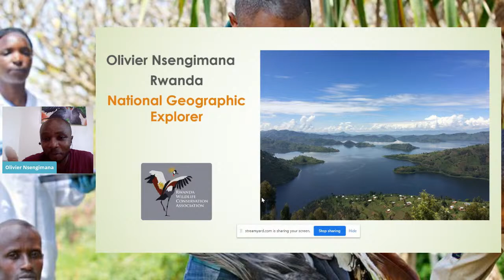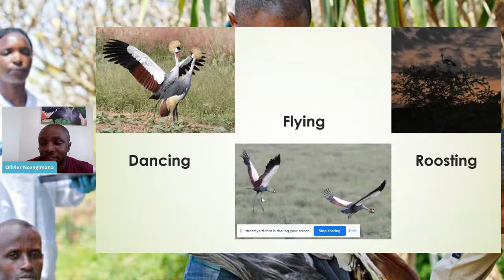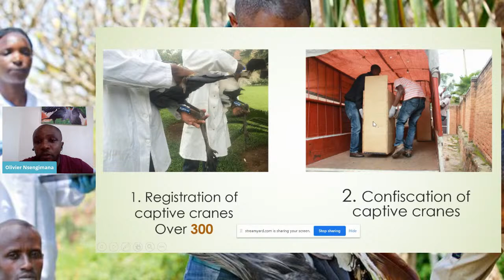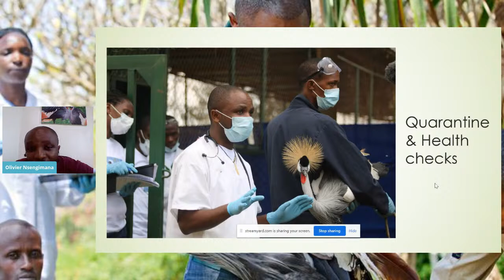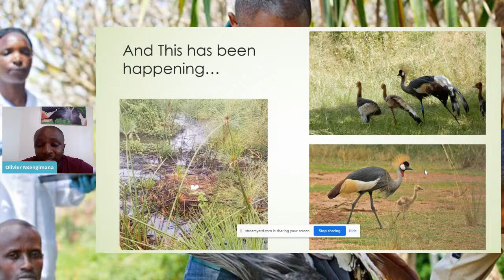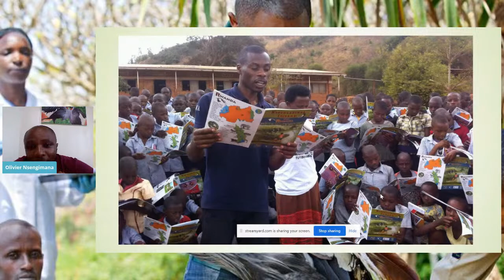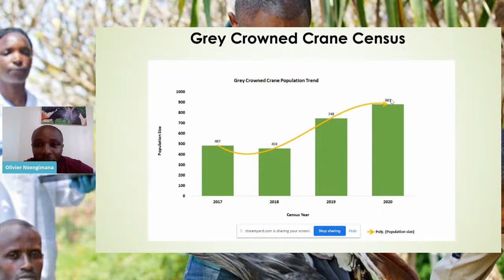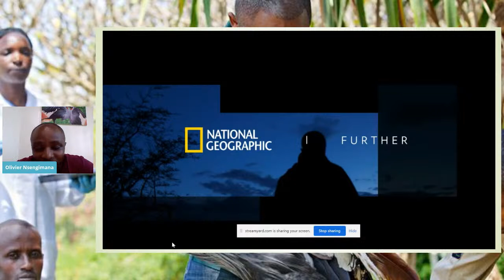Olivier Nsengimana | Conserving Wildlife in Rwanda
Dr. Olivier Nsengimana is a Rwandan veterinarian who designed and implemented a unique conservation project to save his country’s endangered grey crowned crane by working to abolish its illegal trade. He began the project in 2014 after winning the Rolex Awards for Enterprise–Young Laureate, Environment honor for his efforts to protect this amazing species. He has since established the Rwanda Wildlife Conservation Association (RWCA), a nonprofit dedicated to expanding research and conservation projects connected to endangered or threatened species in Rwanda, including the grey crowned cranes. To combat the threats to grey crowned cranes, RWCA works closely with the Rwandan government and other partners to raise awareness about their conservation status and the laws protecting them. Prior to founding RWCA, Nsengimana worked for Gorilla Doctors as a field veterinarian, providing life-saving veterinary care to critically endangered wild mountain gorillas.